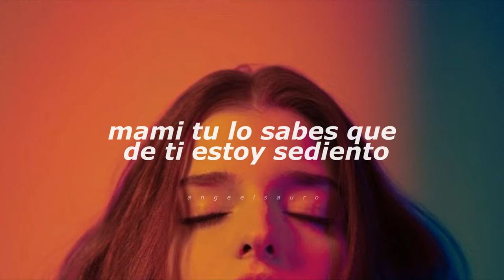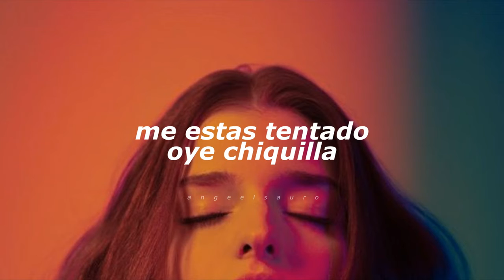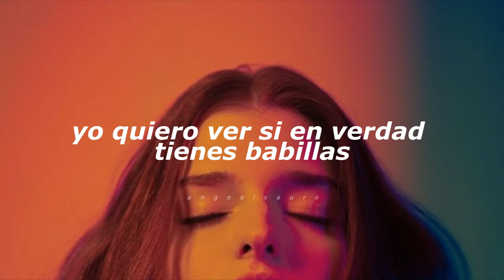Frikitona - Plan B